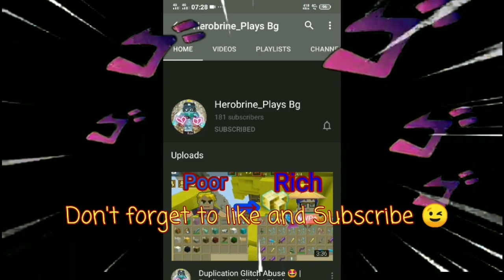How to get max leeching runes for FREE!! 😲😲 (💯 Successful) 2.14.2 | Blockman Go | Bedwars